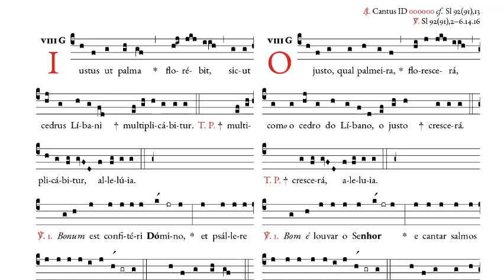Iustus ut Palma ‐ Introitus ad Commune Sanctorum Graduale Simplex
Voice: Breno Cury
Organ: Breno Cury